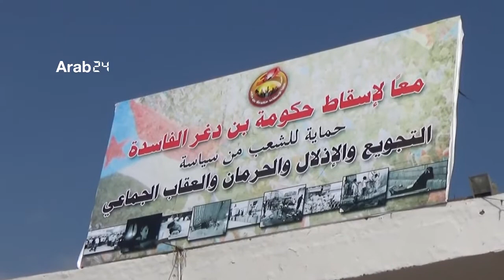اليمن – استمرار الاشتباكات بين قوات الحماية الرئاسية ومسلحين من المجلس الانتقالي